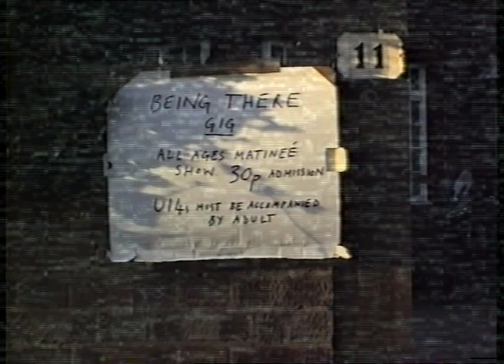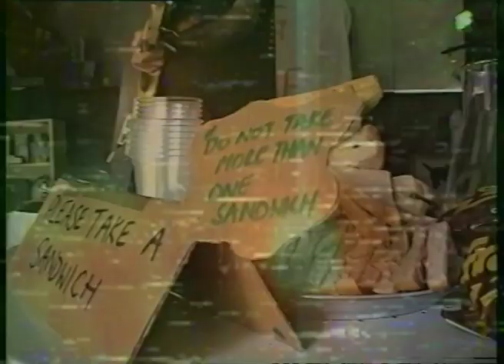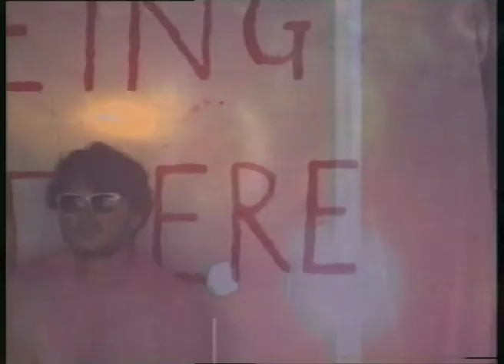Being There - The Radio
Being There's debut single ''The Radio'' is out on Young & Lost Club Records.